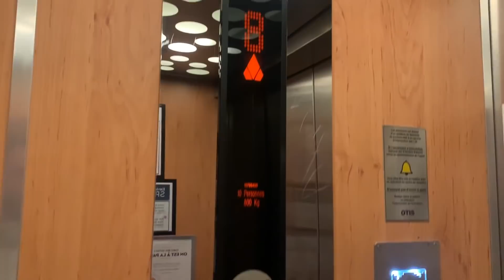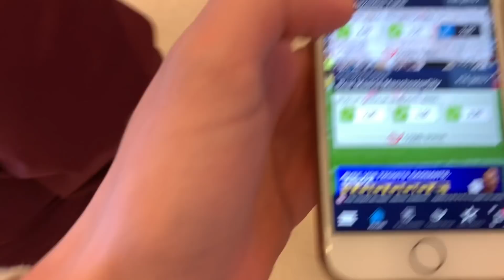UN MEC RENTRE SUR LE TERRAIN PENDANT LYON-JUVENTUS ( Ft Zack Nani )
Avec Zack Nani nous avons vu s'affronter Cristiano Ronaldo et la bande à Rudi Garcia lors du huitième de finale de Ligue des Champions opposant l'OL et la Juve.

Monté par moi-même avec Final Cut Pro.
Filmé avec un iPhone XS

TheKairi78 pèse exactement 158 kg